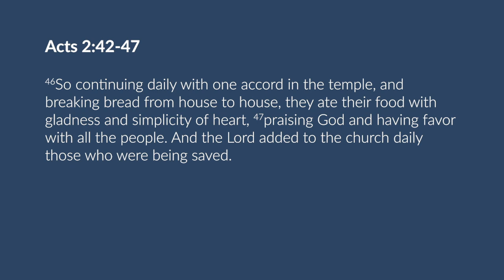Communion Presentation 042620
Communion Presentation with Jeff Madden
042620